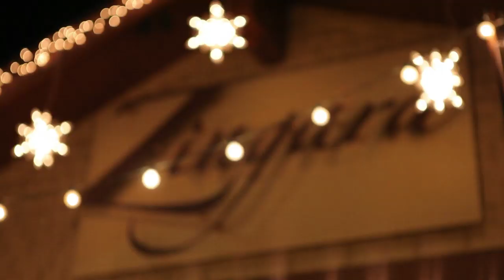Secret Sweet Spot | Haylie Duff's Real Girl's Kitchen - Ora TV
Secret Sweet Spot | Haylie Duff's Real Girl's Kitchen

Haylie Duff and her friend Craig Weiss learn a new s'mores trick from the Venice locals at Zingara.

Follow Ora TV to Get Show Updates!